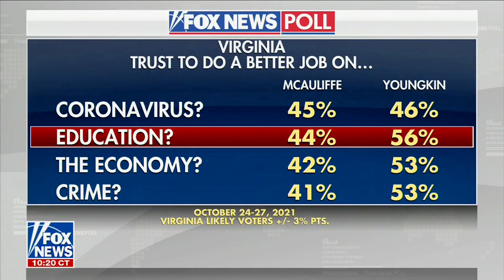Fox News: Virginia Republican Glenn Youngkin “Skyrocketing” Ahead Of Terry McAuliffe In Latest Poll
Fox News reports on Virginia Republican Glenn Younkin “skyrocketing” ahead of Democrat Terry McAuliffe in latest poll, during a segment on Fox News’ “The Faulkner Focus” with Harris Faulkner on 10/29/2021.